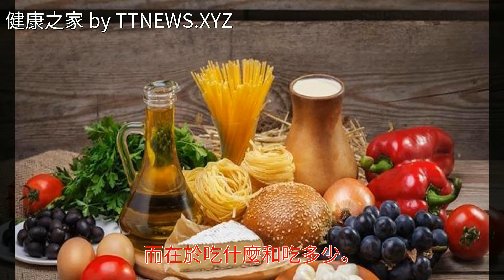吃素求長壽的人，趕快放下這樣的想法，不然會害了自己！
吃素求長壽的人，趕快放下這樣的想法，不然會害了自己！吃素求長壽的人，趕快放下這樣的想法，不然會害了自己！魚 九華山 健康